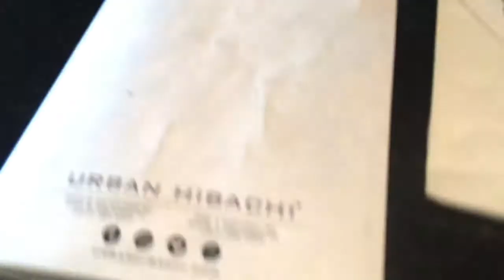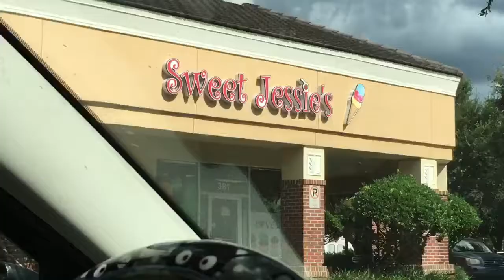Ice Cream on VEDA Day 7